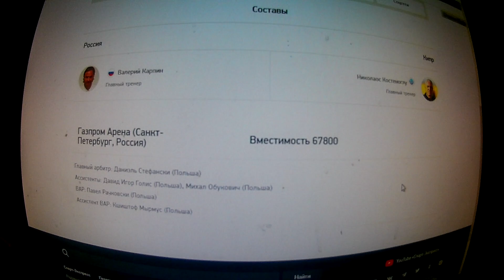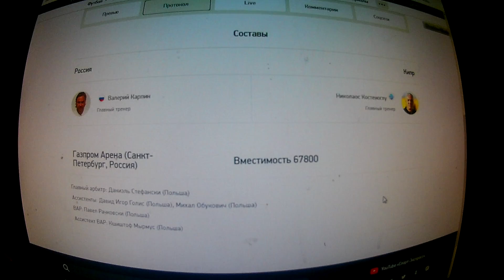Матч по футболу сборных : Россия — Кипр, 11 ноября 2021